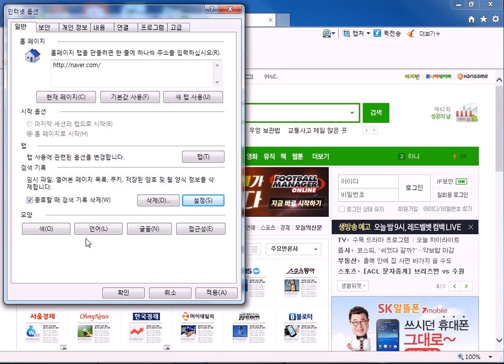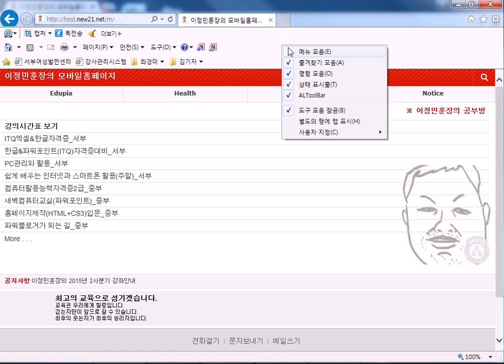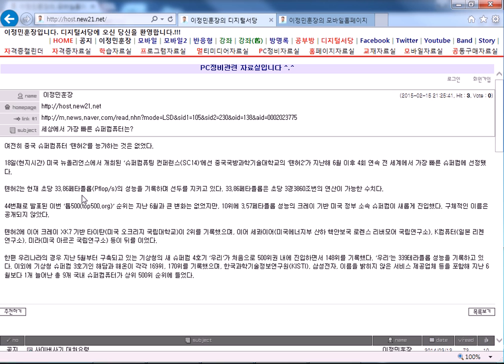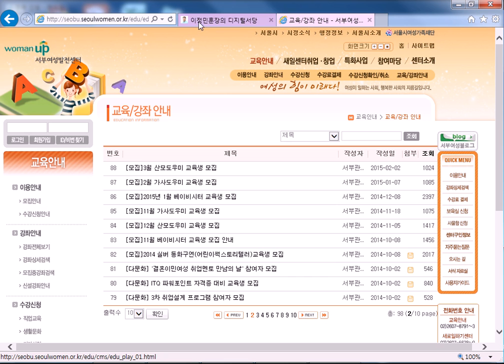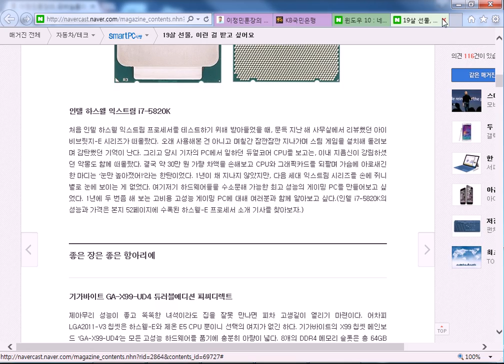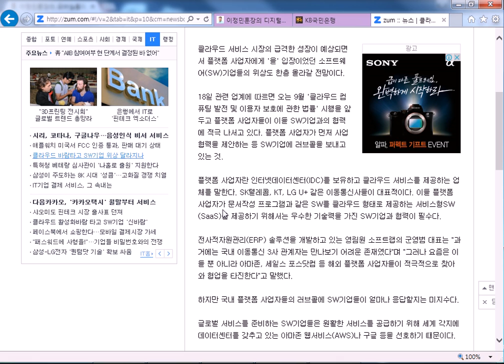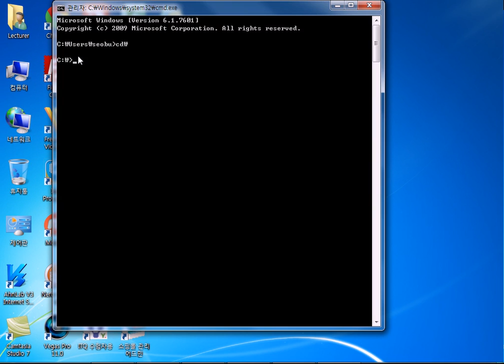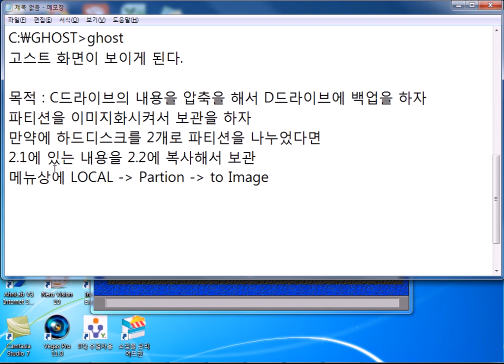PC관리와활용 11주차 15/03/18